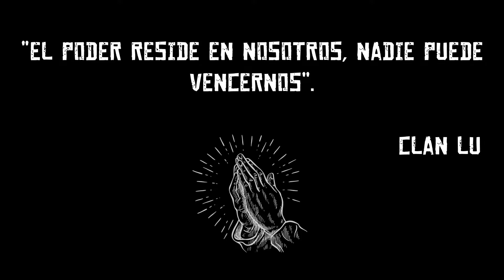Travesia Por El Rio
Bienvenidos al canal del clan LU en Red Dead Redemption, esperamos que te guste nuestro contenido.

ThimLife - You came to do this
Composed and arranged by Sebastian Prem-

EPIC DUBSTEP SCORE